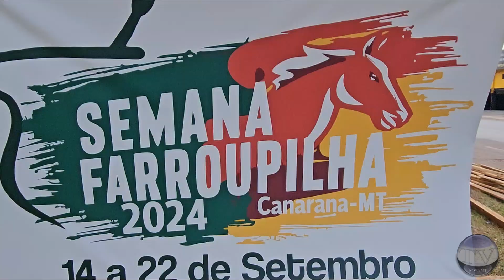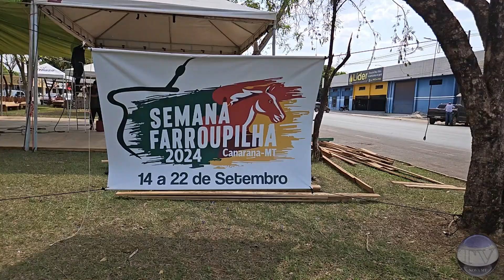Documentário sobre a semana farroupilha 2024